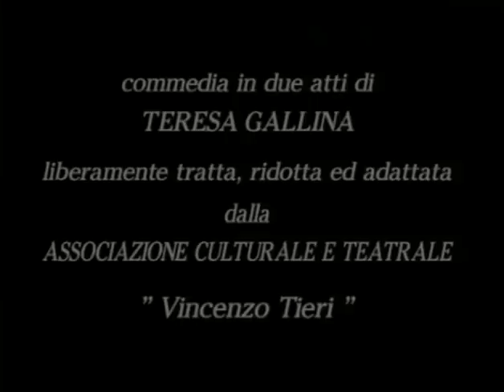Sarbaturi e Margharita - commedia completa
Commedia Teatrale in vernacolo Coriglianese della
Compagnia Culturale e Teatrale "Vincenzo TIERI" della
Città di Corigliano Calabro (CS)